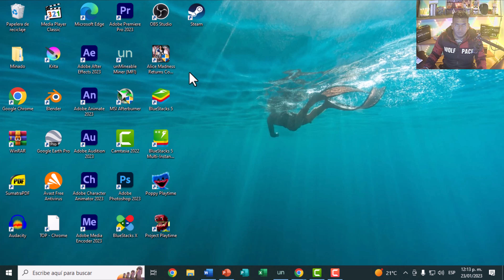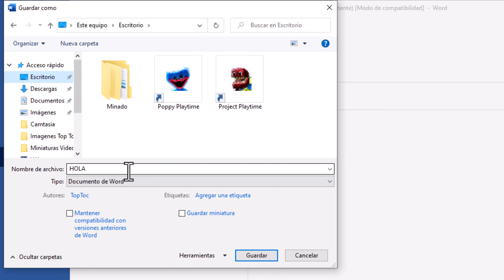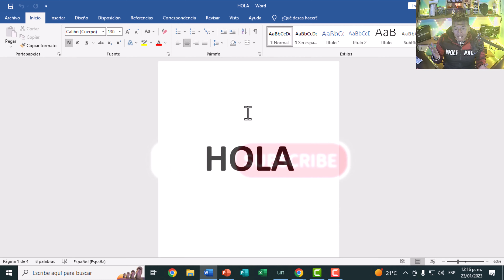COMO GUARDAR UN DOCUMENTO EN WORD 2023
Como guardar un Documento en Word 2023? Bueno por ridículo que pueda parecer existen varias formas de guardar documentos en Word